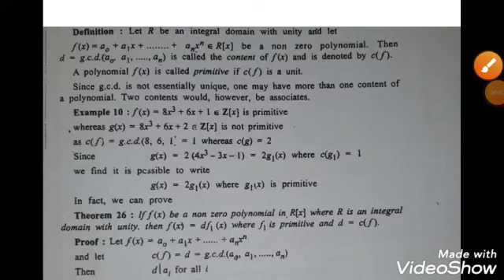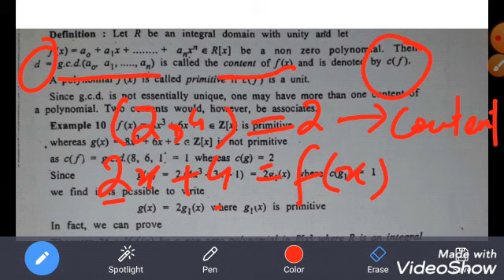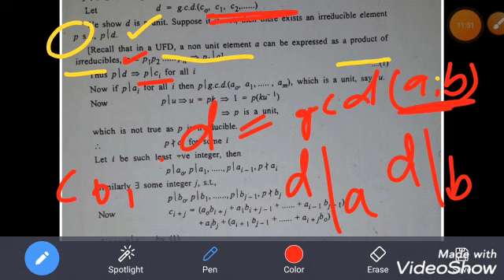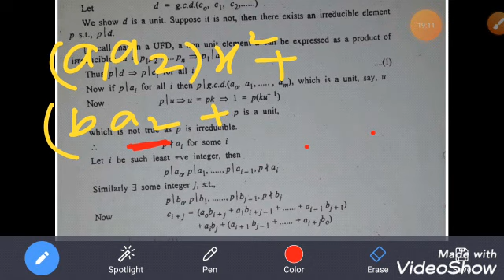Primitive Polynomail| Gauss Lemma| Algebraic Number Thoery| MKR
The channel is about all kinds of Mathematics, statistics, Mathematical Statistics, softwares like Mathematica,  MATLAB and others, that are the need of the day. As the channel name, Math Kitchen Recipies, indicates that it's all about Mathematics. The reason behind this channel name is to realize you that maths is as easy and interesting as the recipes that we make in our kitchen easily.
The only thing that is common to both is the ingredients, their measurements and the perfect  timing to utilize. So stay with us through this youtube channel to learn mathematics in true sense. This channel is just for you to provide you conceptual video lectures just on a signle click. As Mathematics is very much important in every field, like engineering,  physics, chemistry, astronomy, business and so forth. So, stay updated with the youtube video lectures through this, Math kitchen Recipes.

Homomorphism in Abstract Algebra, Algebraic number theory lectures, Algebraic Number Theory Course,  Algebraic Number Field, Galois theory for beginners,  Gaussian Integers norm, Gaussian Integers Unique Factorization, Dedekind Domain, Unique Factorization Domain, Limits, Continuity, Differentiation Tricks, Integral Calculus, Math For Chemists,